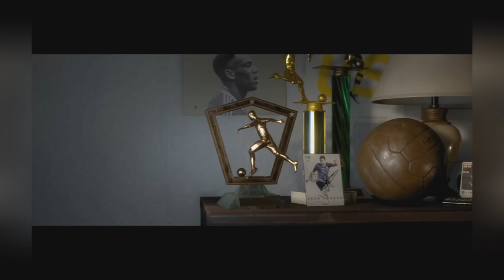FIFA 17 OS NOVOS TREINADORES!!! ESTILOS PRÓPRIOS, REAÇÕES E PERSONALIDADE!!!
SOLTE A DESCRIÇÃO PARA VÊ-LA POR COMPLETO ;)

CONFIRA ALGUMAS DE NOSSAS SÉRIES!